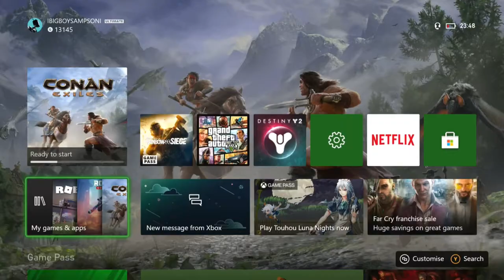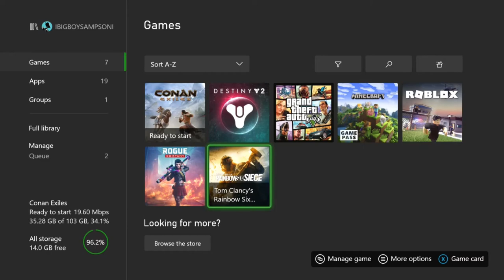Bieng a Sneaky Ba$t4rd for 15 minutes | Rainbow Six Siege - Xbox One Multiplayer [BTM boy]